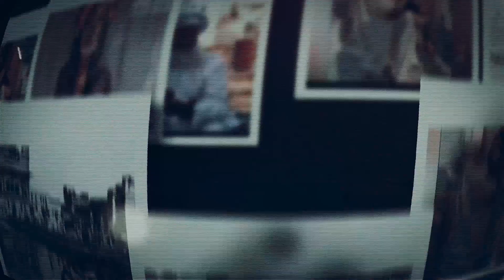ਲਹਿੰਦੇ ਅਤੇ ਚੜਦੇ ਪੰਜਾਬ ਦੀਆਂ ਕਹਾਣੀਆਂ | Lakeeran | New Episode | Chankata Tv